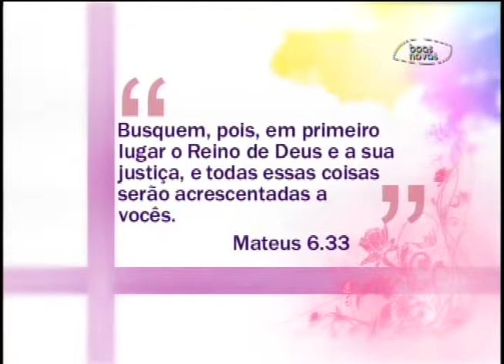Espaço Feminino - A mulher solteira - (bloco 3 de 4) 24-09-2014